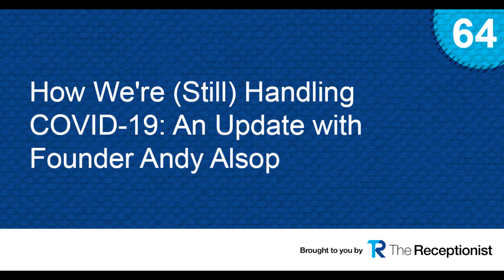How we're still handling COVID 19 an update with founder Andy Alsop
Back in mid-March 2020 (which feels like years ago), our Founder, President, and CEO Andy Alsop joined us on the podcast to discuss how we were handling the emergence of COVID-19. No one knew what to expect but we would not have predicted that in early October 2020 (the time of the recording of this episode), that we would still be very much in the pandemic. Andy provides an update on how the company, the team, and our customers are doing.

00:00 - Intro
01:00 - Give us an overview of what's been going on with the company.
02:31 - How's the company functioning logistically right now?
05:13 - When do you think we'll all be back in the office?
05:48 - How is our team doing through all of this?
09:05 - How are our customers doing, and how can we support them?
12:58 - How has the product evolved during this pandemic?
15:12 - How has this been for you as a founder watching your team roll through this?
18:47 - How are we living out our values during these unprecedented times?
20:04 - Any final thoughts about this situation we're all in?
21:25 - Outro